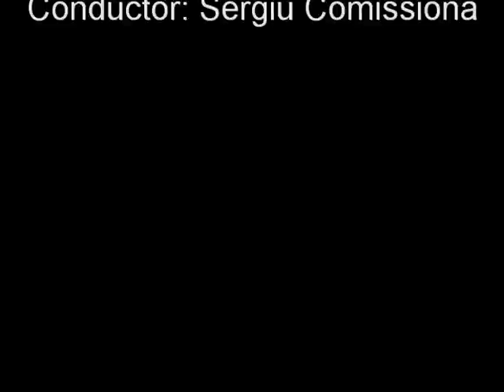Allan Pettersson: Symphony No.7 the last 30 minutes as FILM conducted by Sergiu Comissiona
with Swedish Radio Symphony Orchestra